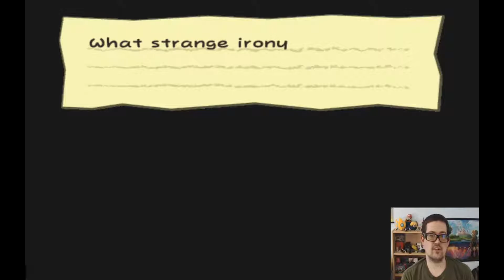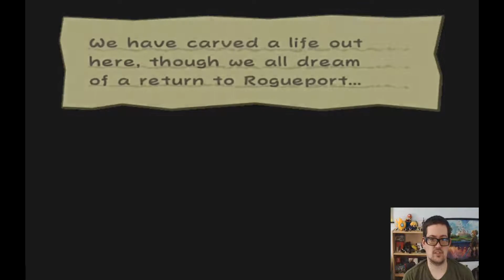PM: TTYD Part 29: The Ocean=Nightmare Fuel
Couldn't we just fly over the ocean? There is a blimp. Make it useful! Well, as long as we don't get stranded on an island, I should be fine.

Have something you want answered in the QuickChange Questions section? Write your question in the comments and I'll add it to my list! Unless you need the answer now, then you should make that known.

I have a Twitch account!